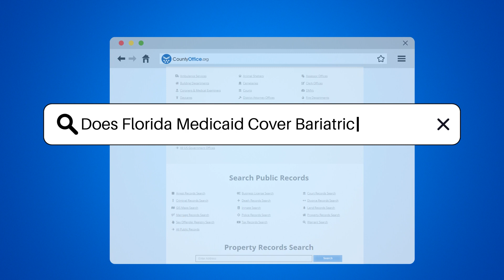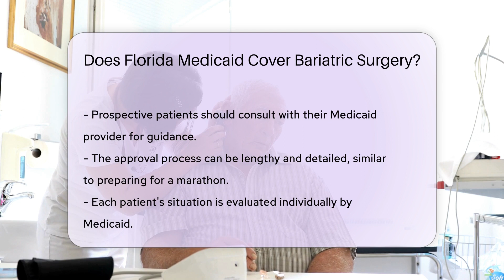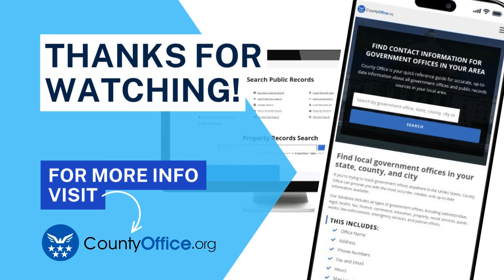Does Florida Medicaid Cover Bariatric Surgery? - CountyOffice.org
Does Florida Medicaid Cover Bariatric Surgery? Are you considering bariatric surgery in Florida and wondering if Medicaid will cover the costs? Navigating the healthcare system can be as complex as preparing for the surgery itself. In this video, we delve into the specifics of Florida Medicaid and its coverage for bariatric surgery. We'll help you understand the joint state and federal program designed to assist those with limited income and how it applies to this life-changing procedure.

Bariatric surgery isn't just about losing weight; it's a transformational journey towards better health. But before embarking on this path, it's crucial to know what's covered, the criteria you need to meet, and the process involved. We'll guide you through the necessary steps to determine if you're eligible for coverage, including consultations with your doctor and navigating the paperwork maze.

Each individual's situation is different, and Florida Medicaid considers various factors before giving the green light for surgery. Our video aims to provide you with the knowledge and resources you need to start this process with confidence. For more detailed information, reach out to your Medicaid provider who can provide personalized assistance.

Remember, your health is a priority, and understanding your coverage options is the first step towards making informed decisions about your medical care.

This is at no extra cost to you, and it helps us to continue providing valuable content. Our content, including the advice provided, is independent and not influenced by any advertiser or commercial initiative.